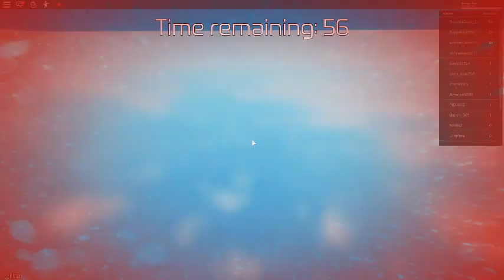Anytime If You Put Toys To Bed In The Car It Goes Like When Chloe Let You Put Ruffles In Your Bag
Fail Compilation Minutes 8:07 And 12:40